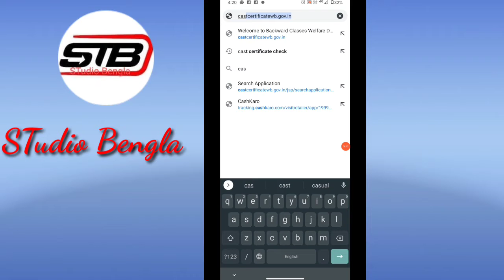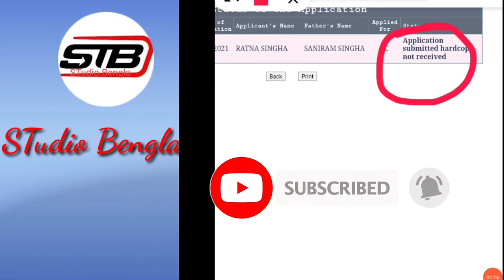caste certificate check status। How to check SC/ST/OBC Caste Certificate Application status in Home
cast certificate check kaise kare
sc
st
OBC
Cast certificate
caste certificate check status
sc certificate status check
st certificate status check
obc certificate status check
cast certificate status check 2021
sc st obc certificate status check in mobile
caste certificate status check in west bengal
cast certificate status check in mobile
 sc st obc online apply document upload
caste certificate online apply.sc/st obc list
caste certificate download,caste certificate application form download
sc/st/obc scholarship
obc status check
documents required for obc,certificate in west bengal 2020
obc certificate apply online 2020,caste certificate number,caste certificate form 2020
obc certificate status check west bengal 2020,online apply sc certificate,sc/st obc list,how to cancel obc certificate,general caste certificate,online apply,sc/st/obc scholarship,obc certificate format,caste certificate
How to check SC/ ST/OBC Caste Certificate Application status in Bengali# Caste Certificate details
SC/ST/OBC CERTIFICATE STATUS CHECK 2021 / Caste Certificate Status Check in West Bengal 2021
Cast certificate check status

cast certificate check in mobile

sedulete cast certificate check status

sc cast certificate check

OBC certificate check status

St certificate check

sc certificate check
sc certificate check status
OBC certificate check
sc certificate updates
st certificate updates
OBC certificate updates

YouTube channel support

Studio Bengla
STudio Bengla
Bengla studio